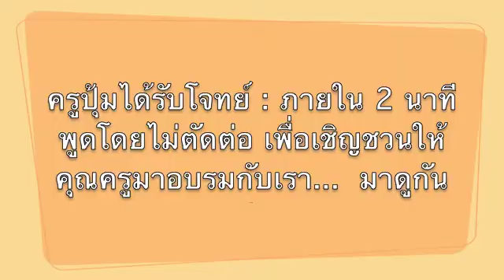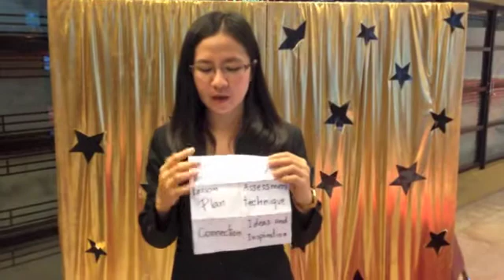Summative Assessment การสอนวิทยาศาสตร์ด้วยภาษาอังกฤษ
You're invited. My summative assessment is training for Science Teacher.
I have only 2 minute for inviting you to join my workshop and only 1 take for recoding it.
Let's see.